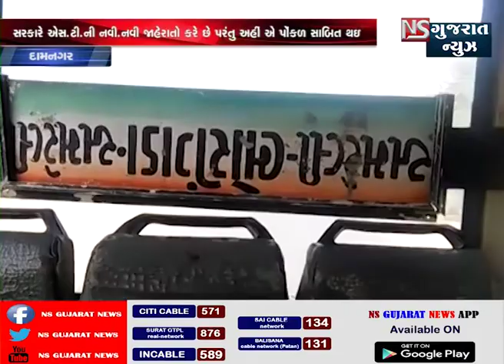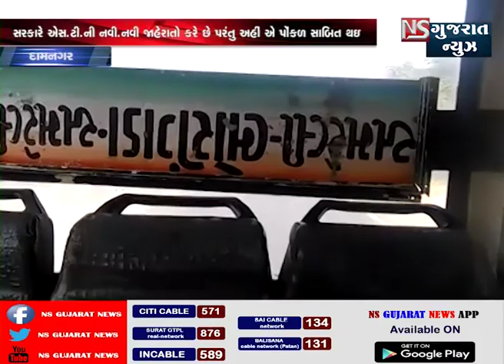KHABAR GUJARAT || NS GUJARAT NEWS